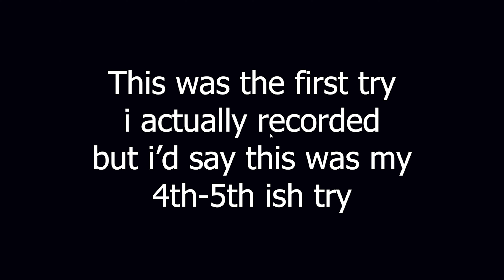i beat my pb | UCN 33/20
Its free and can be undone at any time!